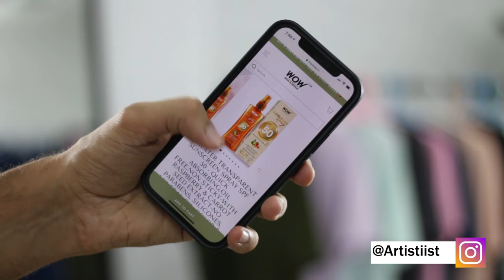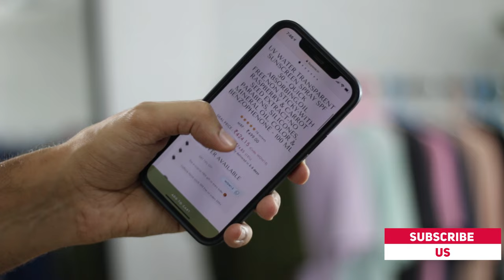How to use Sunscreen Spray | VITAMIN C Sunscreen for All Skin Types | Sunscreen Spray SPF 50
🇮🇳 Amazon *AUTUMN WINTER SALE* ✨ is about to come🎉

PRODUCT LINKS :
WOW Skin Science UV Sunscreen Spray

I only feature products I like or want to try. The products I use in these videos are either purchased by me or sent to me by companies to use in my professional capacity as a blogger.